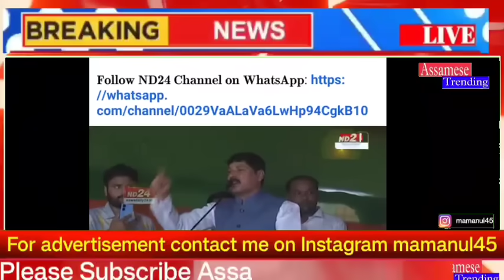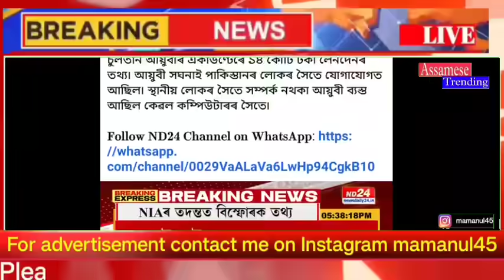Assamese Morning News Today 08 October | Assamese Top News Today | Himanta Biswa Sarma News Today